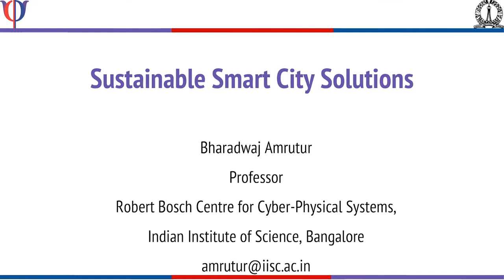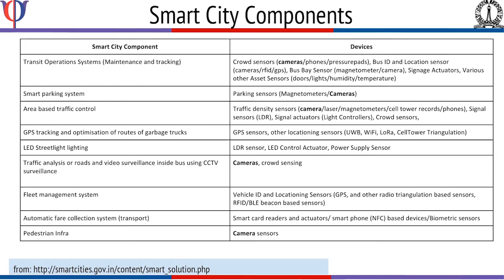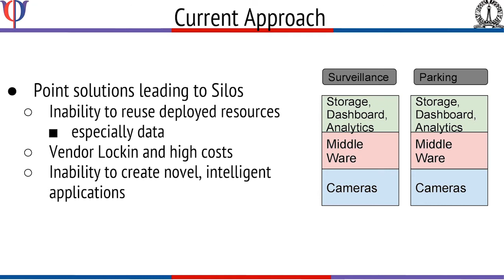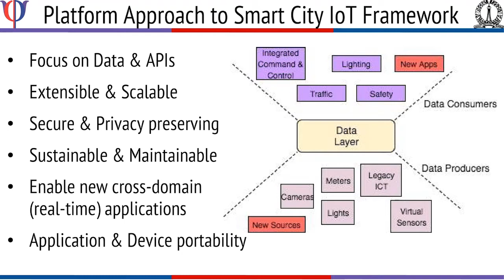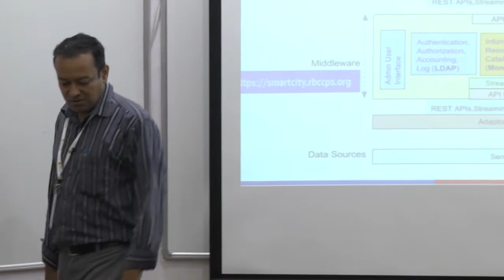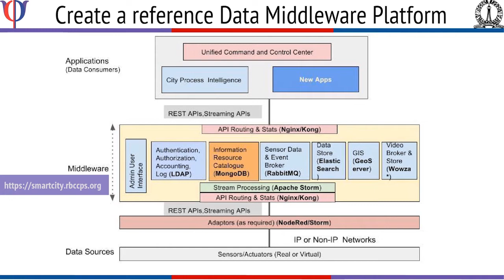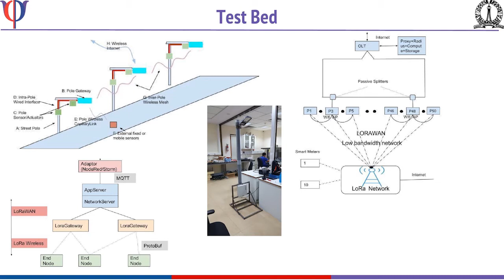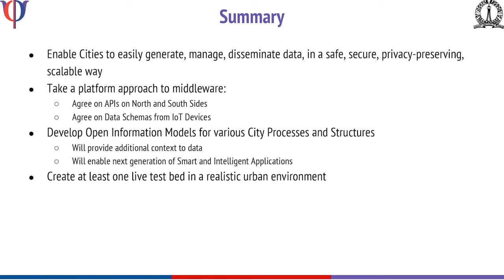Sustainable Smart City Solutions